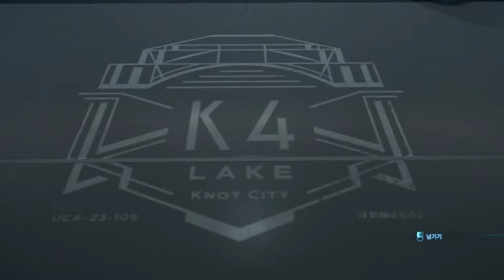Death Stranding Directer's Cut | Gameplay #19